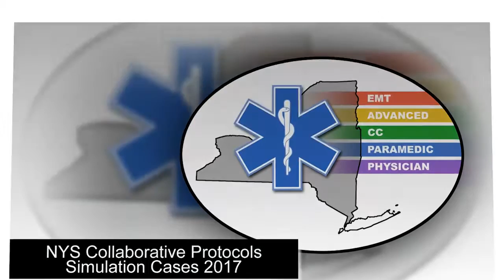Introduction: New York State Collaborative Protocol Simulation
These simulation videos are intended to demonstrate patient care scenarios in the context of the 2017 New York State collaborative EMS protocols. Like the rest of medicine, there are different ways of practicing EMS and we encourage providers to watch the videos with a critical eye and think about how they would debrief the scenarios if they were the instructor/supervisor. Special thanks to the entire 2017 NYS collaborative EMS protocol team, the providers in these videos, and Laerdal Medical for making these resources possible.